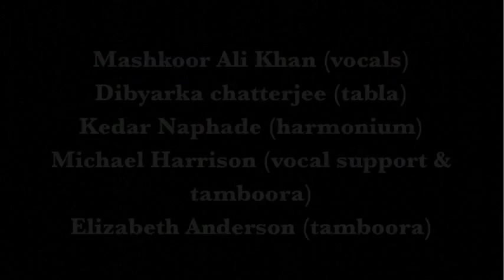2009 All Night Concert - Chhandayan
A video summary of the 10th annual All Night Concert of Indian Classical Music organized by Chhandayan Inc.

May 9th 7pm - May 10th 6am, 2009
NY Society for Ethical Culture

Line-up:
George Ruckert (sarode) & Allyn Miner (sitar) & Nitin Mitta (tabla)

Mitali Banerjee Bhawmik (vocal) & Shailendra Mishra (tabla) & Kedar Naphade (harmonium)

Tablaphilia; Composed by Samir Chatterjee; Performed by Chhandayan Tabla Symphony; Conducted by Mr. Achyut Tope

Mashkoor Ali Khan (vocal) & Dibyarka Chatterjee (tabla) & Kedar Naphade (harmonium)

Soumitra Lahiri (sitar) & Samir Chatterjee (tabla)

Padma Talwalkar (vocal) & Utpal Dutta (tabla) & Suyog Kundalkar (harmonium)

Vishwa Mohan Bhatt (mohan veena) & Samir Chatterjee (tabla)